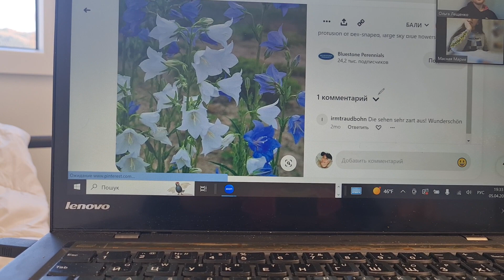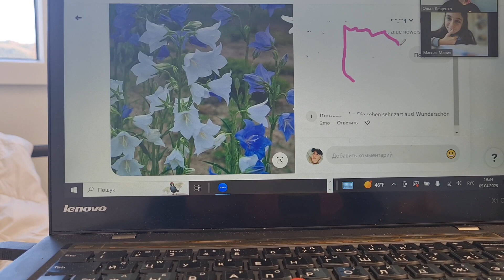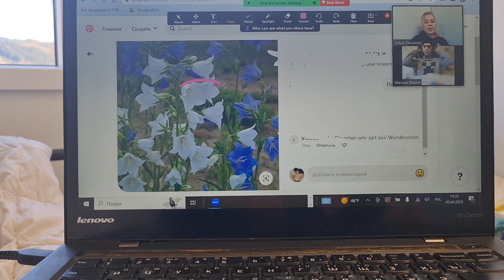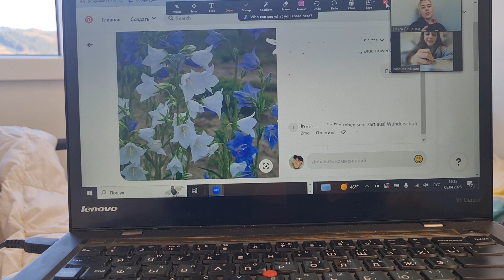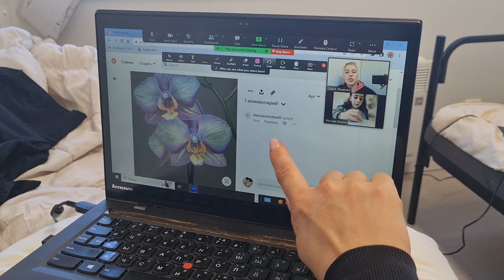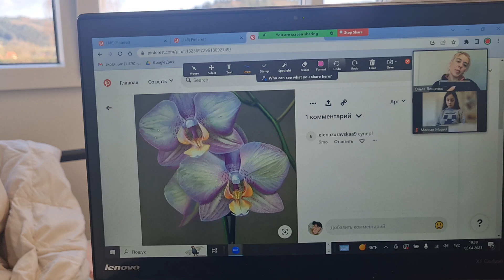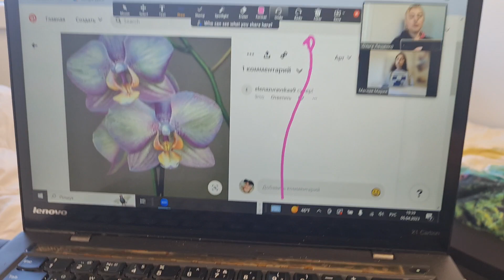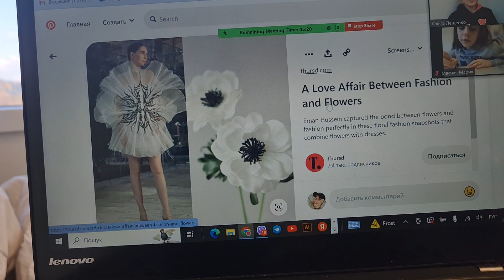Источник вдохновения - цветы в коллекцию одежды!дизайнодежды